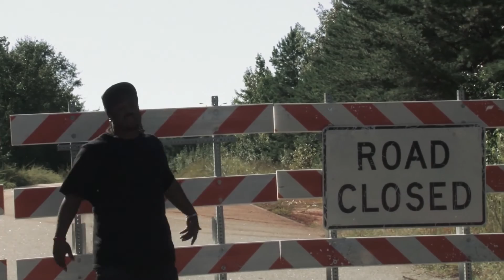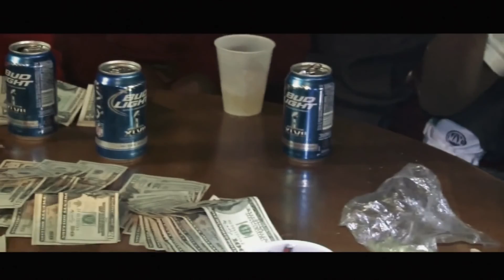THE MIXTAPE VOL. 1 STARRING(HARD RECORDS)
THE MIXTAPE A NEW SERIES
VOL.1 STRARRING HARD RECORDS(2012 videos)